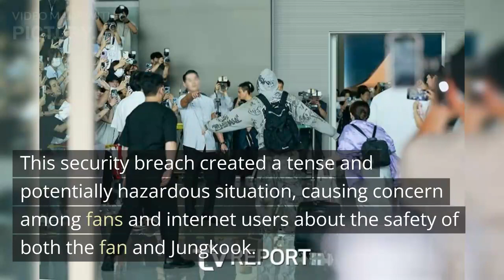BTS Jungkook in DANGER at airport - ARMYs are ALARMED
In todays video we are going to talk about the incident at airport when Jungkook was about to leave for New York.